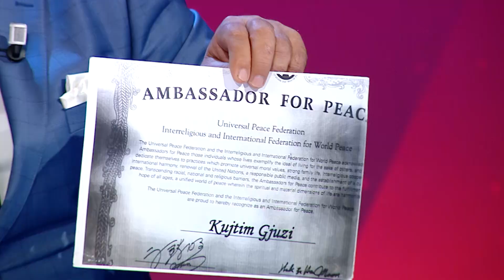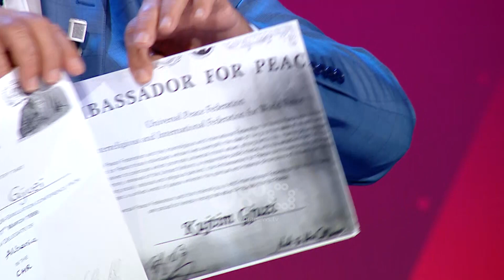Myftaraj: More paratë e tërmetit nga Ahmetaj për shkarkimin e Metës, Gjuzi: Mirë ia bëmë!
I ftuar në PolitikOn nga Alfred Lela në RTV Ora, një debat ka shpërthyer mes deputetit Kujtim Gjuzi dhe Kastriot Myftarajt lidhur me mos shkuarit në SHBA dhe shkarkimin e presidenti Meta.

Myftaraj: Edhe ti Kujtim nuk shkon në SHBA, matanë Atlantikut. Ka frikë ta verifikojë nëse është non grata.

Gjuzi: Me ngadalë. Unë jam ambasador i paqes në SHBA. Unë jam anëtar i konferencës së Vjenës. Unë nuk jam spiun sigurimi. Më kanë akuzuar edhe se nuk kam shkollë të mesme, por ja ku i kam diplomat.

Myftaraj: Sa para keni marrë për votën kundër Ilir Metës, se akuzohet se keni marrë 500 mijë euro. Do tua jepte Arben Ahmetaj. Keni marrë paratë e shtëpive të tërmetit, 10 shtëpi keni futur në xhep.

Gjuzi: Mirë ia bëmë! Ia fala 90 minuta Metës.